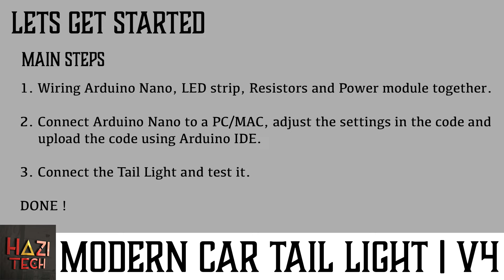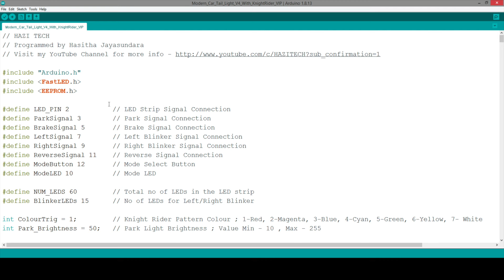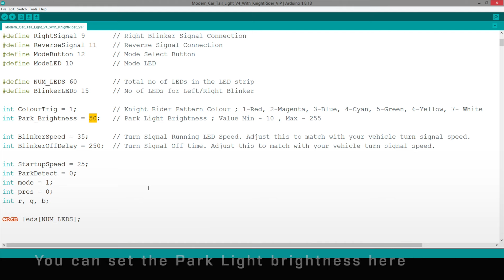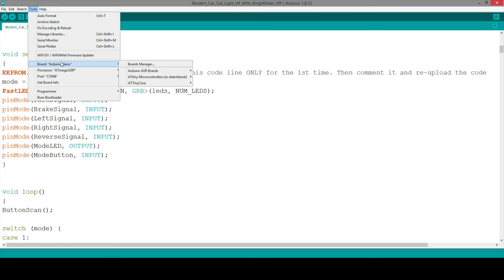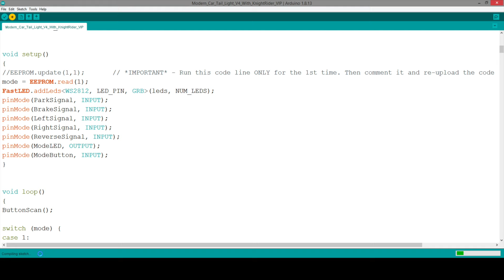DIY Modern LED Car/Truck Tail Light 2022 | With Knight Rider Scanner & Police Flasher Modes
WHAT'S NEW
1. Multiple patterns are added to the main Tail Light system. The mode can be changed with a push button.
     Mode #1 - Park light, brake light, reverse light, dynamic/ sequential turn lights and hazard light.
     Mode #2 - Knight Rider Scanner
     Mode #3 - VIP Flasher
2. Mode indication LED is added to fix inside the vehicle cabin to see the current mode of the light system.
3. Power OFF mode memory is added.
4. Knight Rider Scanner colour can be changed.
5. Park Light Brightness can be changed.
6. Three code options are given based on the available modes.

We specialize in creating customized lighting solutions tailored to your vehicle's unique style and preferences. Whether you're looking for a specific size or design, we've got you covered. Our team can provide you with a personalized code for your custom lights or even ship complete controllers pre-programmed with the code of your choice. With over 100 successfully completed projects worldwide and more in progress, you can trust us to deliver exceptional results.

Your engagement not only fuels the growth of the channel but also serves as a tremendous motivation for me to create more captivating content. Thank you sincerely for your invaluable support!

Parts List
Nano-3.0v-ATmega328-5V-16M-CH340 (Arduino Nano)

WS2812B RGB LED Strip Light 144LED pixels/leds/m IP65

10K ohm Resistor (6 pieces)

22K ohm Resistor (5 pieces)

Chapters
0:00 - Demo
3:23 - What's new
3:32 - Part list
3:47 - Wiring diagram
3:55 - Code editing & uploading
7:21 - Final testing

DRL,DIY Modern LED Car/Truck Tail Light 2022 | With Knight Rider Scanner & VIP Flasher Modes | Arduino,audi style tail lights,dynamic indicators,modern turn signal lights,bike pixel led strip,creta audi style led tail lights,sequential led turn signals,drl lights for cars,audi style tail lights evo x,Daytime running lights led strip,cycle tail light with indicator,arduino,ws2812b,fastled library,chasing turn signals,tuk tuk light,tuk tuk,daytime running light module,daytime running lights,daytime running led lights for cars,Daytime running led lights